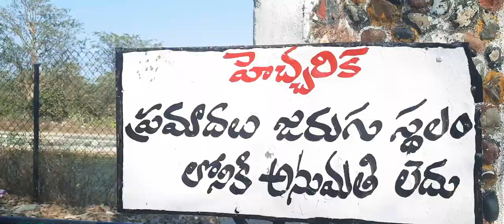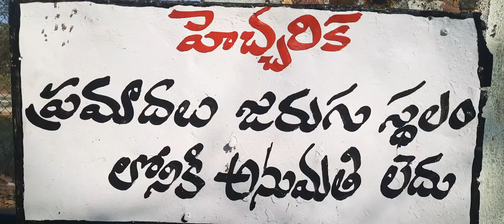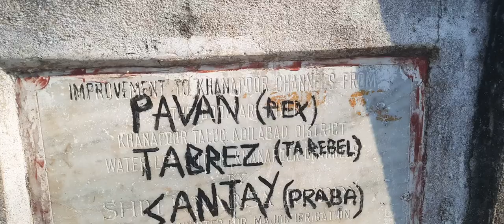sadarmat tour... fun on Sunday...